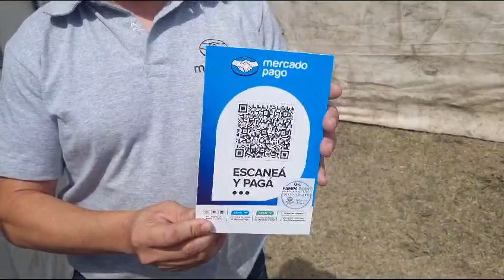Eduardo Ginart representante oficial de Mercado Pago en la zona habló de las estafas de la App falsa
"Los comerciantes deben cobrar con el código QR, es lo mas seguro"

Eduardo Ginart, de la Cámara de Comercio de nuestra ciudad y representante oficial de Mercado Pago, dialogo con En Boca de Todos HD habló sobre los casos de ciberestafas con una App falsa que emite un comprobante simulando un pago que nunca se acredita en la cuenta del comerciante. Ginart recomendó: "Los comerciantes deben cobrar con el código QR, es lo mas seguro".

El modus operandi de la estafa es simple y engañoso: los estafadores utilizan una versión falsificada de la aplicación que imita casi a la perfección la interfaz del servicio legítimo. La aplicación fraudulenta aparenta poseer "dinero infinito", permitiendo a los estafadores realizar compras y transferencias sin fondos reales.

Durante la transacción, el falso programa genera un comprobante que da la ilusión de un pago efectuado, pero el dinero nunca es depositado en la cuenta del vendedor.

Los comerciantes afectados han identificado señales de advertencia clave. A diferencia de la aplicación legítima, la versión clonada no requiere autenticación biométrica ni contraseñas para acceder, un detalle crucial que podría ayudar a distinguir entre el servicio auténtico y el fraude. Además, mientras que en la app original el proceso se identifica como "transferir", en la versión falsa aparece incorrectamente como "pagar".

Otra forma de identificar la aplicación clonada es en la tipografía, puesto que no es la misma que utiliza la aplicación original.